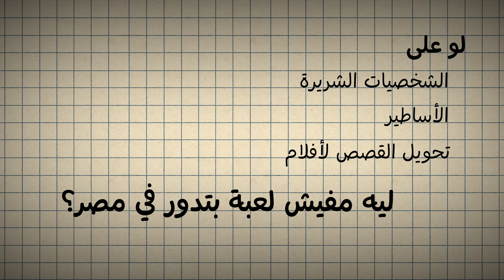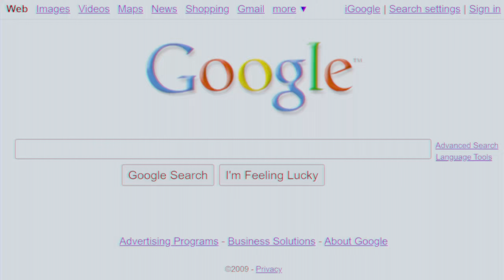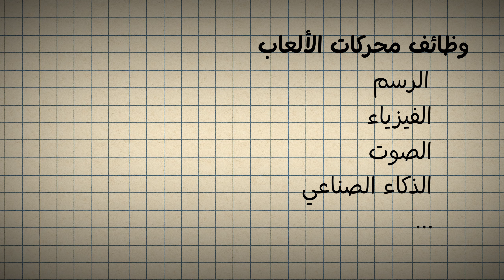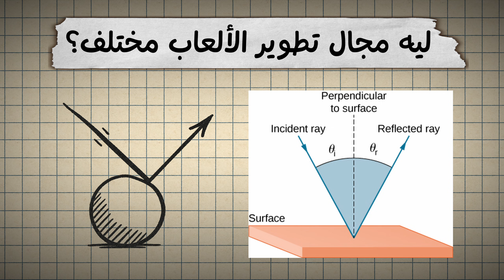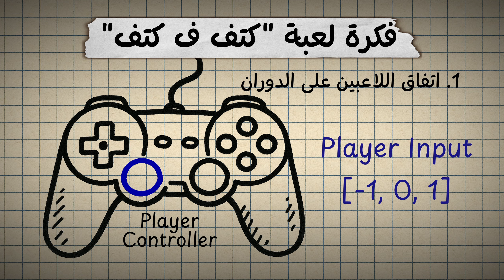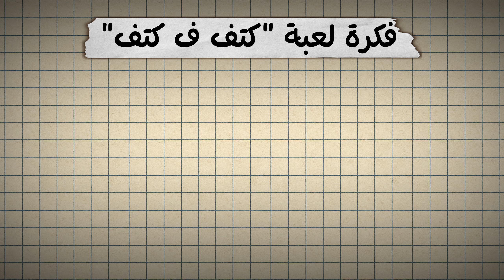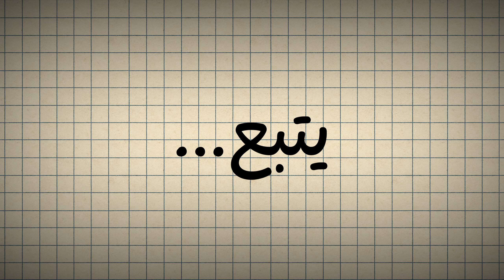إزاي طورت أول لعبة من الصفر - Devlog 1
Devlog #1 - How I developed my first game from scratch

فيديو بحكي فيه عن بدايتي مع مجال تطوير الألعاب و أول لعبة اشتغلت عليها.

أنا باسل مطور ألعاب مصري، بقالي 3 سنين بشتغل كمبرمج ألعاب في واحدة من ستويوهات Bandai Namco - Limbic Entertainment
و خمس سنين كمطور ألعاب مستقل
و انا حابب اطور لعبة مصرية، بتدور احداثها في مصر و من بطولة شخصيات مصرية
الفيديوهات ديه هدون فيها مغامراتي و أنا بعمل ألعاب

الفصول:
0:00 المقدمة
0:57 البداية مع تطوير الألعاب
2:17 حقيقة مجال الألعاب
3:48 بداية تطوير لعبة "كتف ف كتف"
6:34 الخاتمة